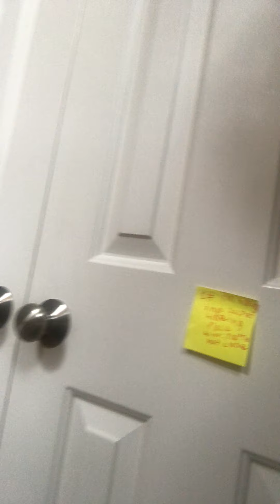Sally and Kate’s birthday surprise